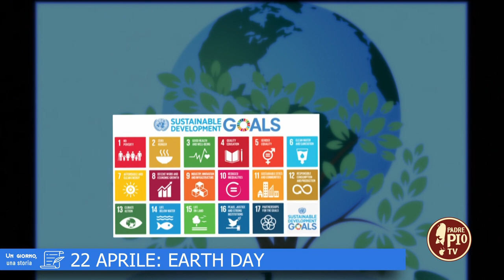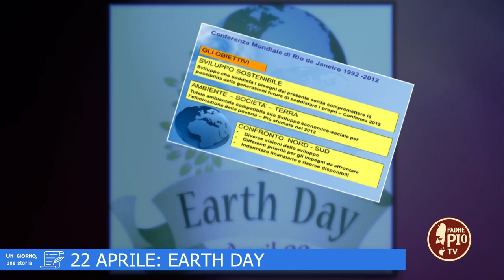22 aprile: Earth day (Un giorno, una Storia 22 Aprile 2022)